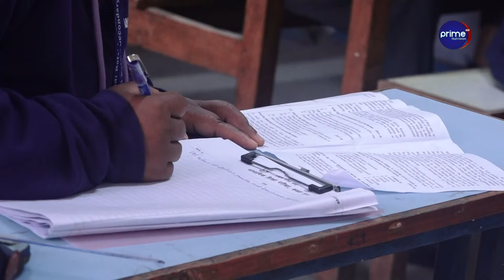१२ को परीक्षा चल्दा विद्यालयबाटै हराए ८ लाख विद्यार्थी, खोजीमा सरकार उदासीन, नीतिमै खोट